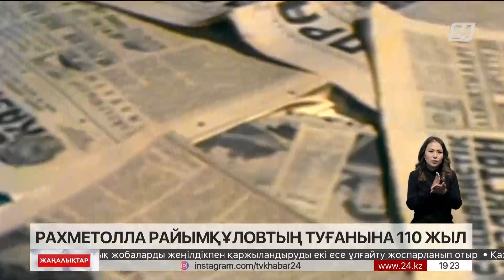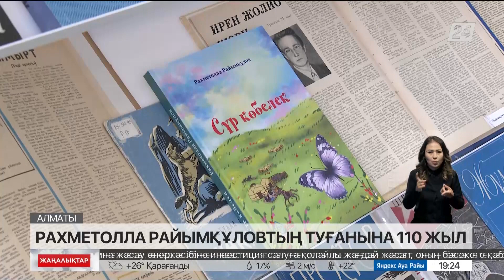Алматыда Р. Райымқұловтың 110 жылдығына орай конференция өтті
Алматыда жазушы, журналист Рахметолла Райымқұловтың туғанына 110 жыл толуына орай ғылыми-практикалық конференция өтті, деп хабарлайды «Хабар 24».